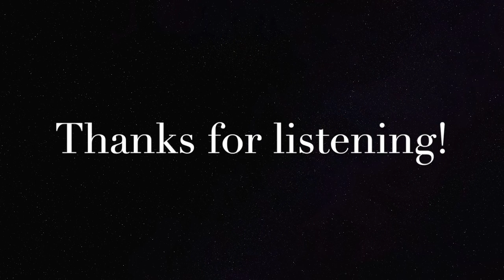The Star Wars Stripes Forever - Saxophone Quartet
Original compositions by John Philip Sousa and John Williams
Arranged by Brian Einstein Lassiter
Saxophones performed by David Wright